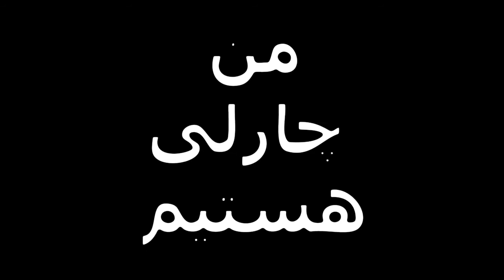Nous sommes Charlie - Paris